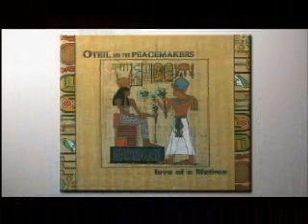Oteil Burbridge 1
Documentary of Oteil Burbridge from Aquarium Rescue Unit